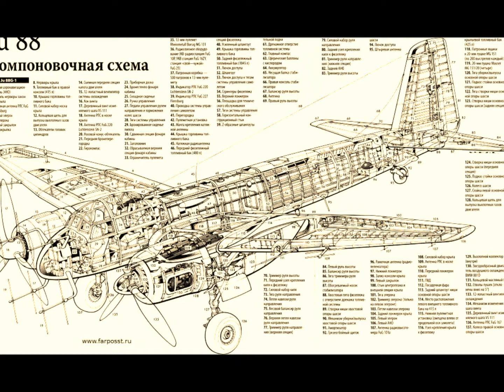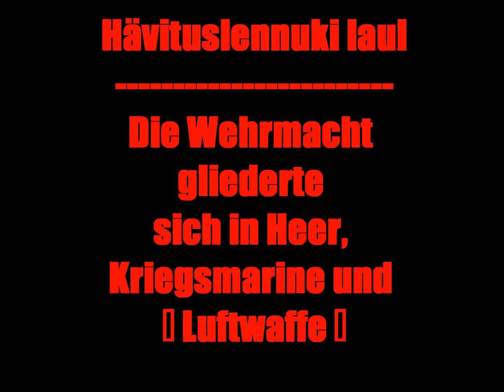Hävituslennuki (Jak 3.) laul. ★. 卐. Hävittäjä.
Hävituslennuki laul. Hävituslennuk ehk hävitaja on sõjalennuk, mis on ehitatud peamiselt teiste lennukite õhus hävitamiseks. Hävituslennukeid hakati kasutama Esimese maailmasõja ajal vaenlase luure- ja ründelennukite hävitamise eesmärgil, et olla ise õhuruumi valitseja. Sõjapidamine oli lennuki tulekuga muutunud ruumiliseks.
 Bf.109B. 卐 Die Lüftwaffe (Wehrmacht), Großdeutschland 卐.
 Як-3(9). ★ Военно-Воздушные Силы РККА СССР ★.
 Hävittäjä on pääsääntöisesti ilmamaaleja, mutta toissijaisesti myös maa- ja merimaaleja vastaan toimiva pienehkö ja nopea, yksi- tai kaksipaikkainen lentokone. Erilaisia hävittäjiä käyttävät pääasiassa eri maiden ilmavoimat. Suurilla asevoimilla on yleensä omat ilmavoimat myös merivoimilla.